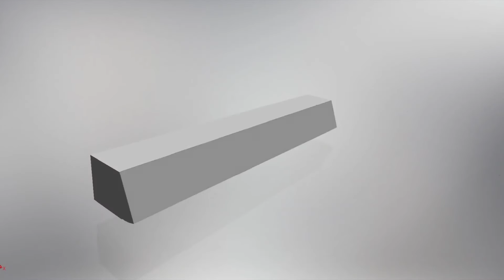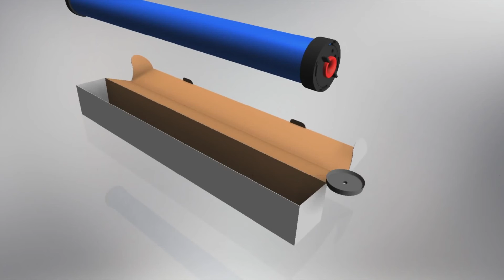Otomatik Başlık Çıkarıcı Piston Bakımı Nasıl Yapılır ? - MELASTY®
Büyükbaş ve küçükbaş sağım sistemleri otomatik başlık çıkarıcı piston sistemi Melasty® 'de.
5 dakikada Piston keçesi değişebilir ve kolay bakımı yapılabilir.

Diğer Videolara Göz Atabilirsiniz.

Melasty Süt Sağım Makinesi Güncel Katalogu İçin Tıklayın !

Detaylı Bilgi ve Satın Alma İşlemleri İçin Bize Ulaşın